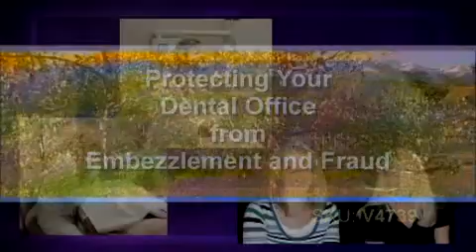V4739 - Protecting Your Dental Office from Embezzlement & Fraud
Know the check and balances that should be in place to make embezzlement difficult in your practice, and those "red flags" that you should be able to recognize if an employee is embezzling.